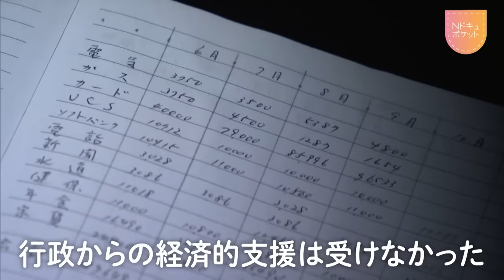【NNNドキュメント】54歳引きこもりの娘と無職の兄63歳 91歳父の死で変化は NNNセレクション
【「おいてけぼり」―９０６０家族―　前編】
３５年間、引きこもりを続けてきた娘、５4歳。その兄６３歳、無職。２人の生活を支えるのは、９０歳を過ぎた父親。その父が亡くなりました。残された２人が直面する現実とは。
制作：中京テレビ

※この動画は「NNNドキュメント」で放送されたものを再編集したものです。
【NNNドキュメント‘22】
 毎週日曜日深夜24時55分～　日本テレビ系列全国放送

2022/06/09コミュニティ投稿